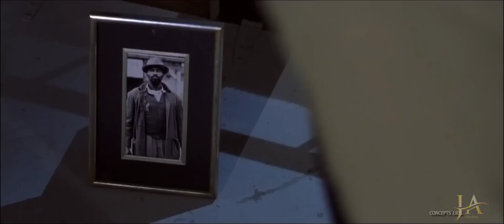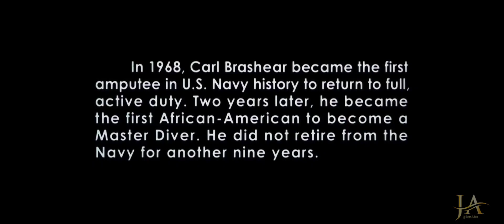Man of honour,Recap all scene's